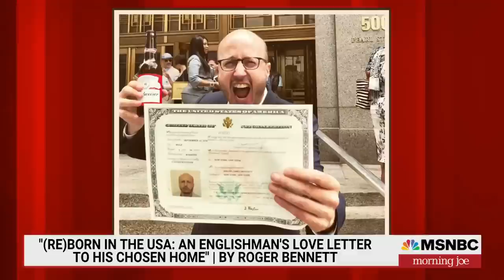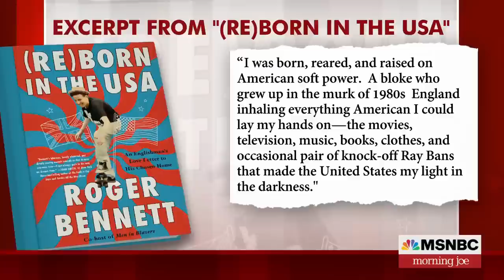Writer Roger Bennett Pens A Love Letter To America In '(Re)Born In The USA'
Author Roger Bennett joins Morning Joe to discuss his love affair with America, which he chronicles in his book '(Re)Born in the USA: An Englishman's Love Letter to His Chosen Home.'